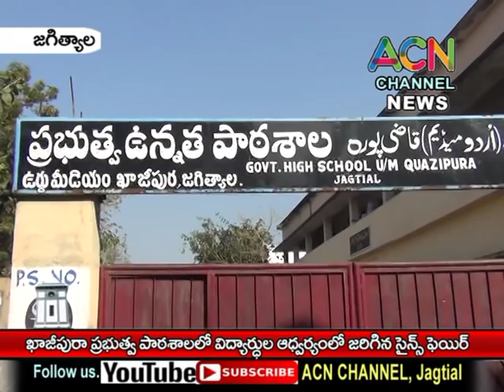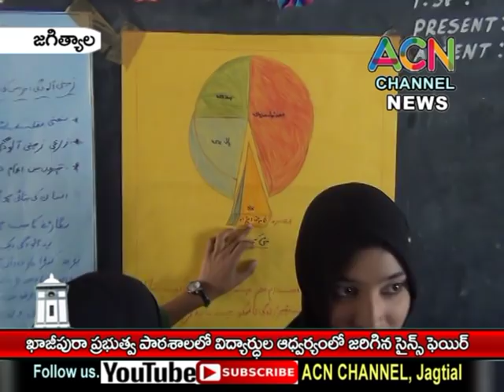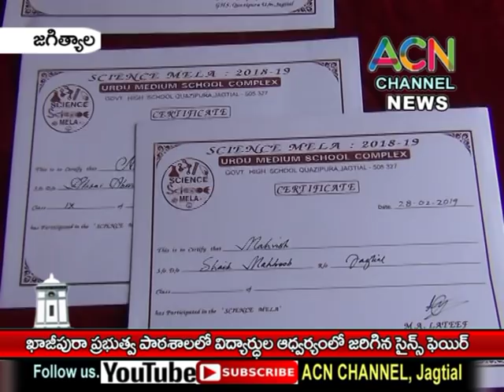జగిత్యాల :ఖాజీపుర ప్రభుత్వ పాఠశాల లో విద్యార్థుల అద్వర్యం లో జరిగిన సైన్స్ ఫెయిర్ -2019